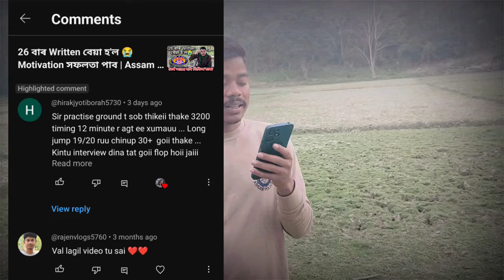Assam Police Ab Ub Running Tips In Assamese || Assam Police Running Tips 2024 Part1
In this video, we'll walk you through:
- Running Tips In Assamese
- Assam Police Ab Ub Running Tips
- Assam Police Requirements Running Tips

Our channel is about {topic}. We cover lots of cool stuff such as Running Tips, Longs Jump and All Defence Recruitments